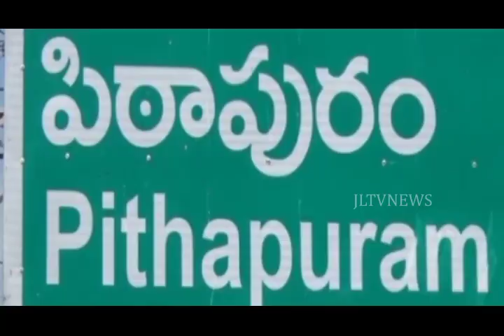పిఠాపురం లో ఉద్యోగ జేఏసీ నిరసన